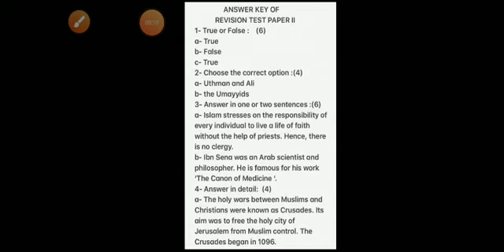Class 7 History (Revision test Answer Key + Holiday Homework)